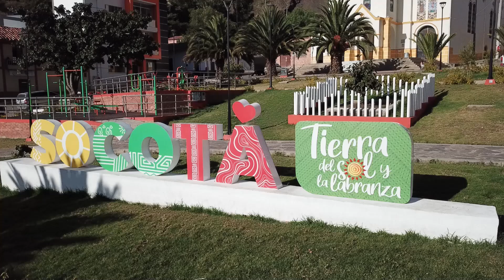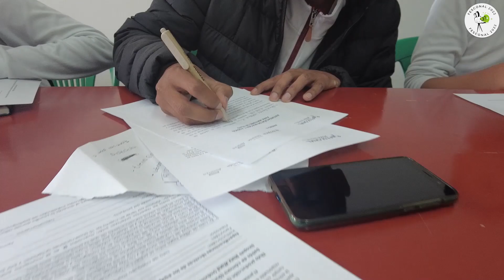DetrásDeCámara Mi tierra, mis costumbres - Socotá.